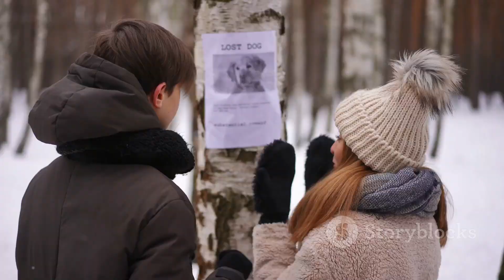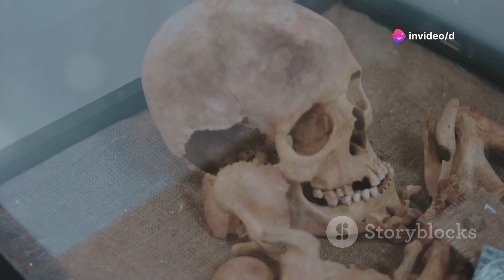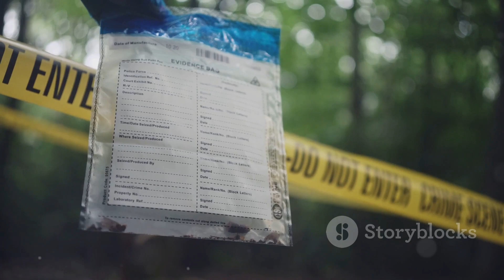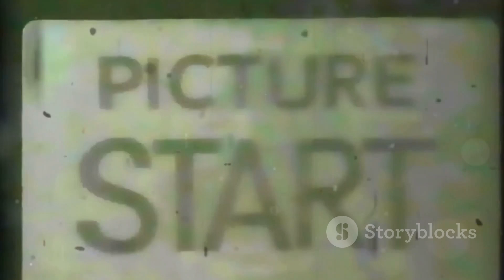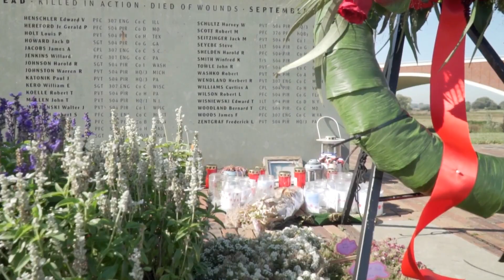The Dyatlov Pass Mystery Unexplained Deaths and Chilling Secrets of 1959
Welcome to [Channel Name], your ultimate hub for the scariest horror stories, bizarre events, and strange phenomena that occur across the globe. If you are drawn to the eerie, the unexplained, and the downright terrifying, you’ve found the perfect channel to feed your curiosity! We delve deep into the most mysterious and spine-chilling stories that will leave you questioning reality. From haunted locations to paranormal encounters, from strange disappearances to bizarre occurrences, our videos explore the darkest and weirdest happenings on Earth.

Chilling Horror Stories
Prepare yourself for frightening tales that are not for the faint-hearted. We gather stories from all corners of the world that will send shivers down your spine. From ghost stories that have been passed down through generations to real-life encounters with the paranormal, each story will leave you with goosebumps. The world is filled with unexplained events, and we bring them right to your screen with every video we create.

Unsolved Mysteries
Our channel covers some of the most baffling unsolved mysteries in history. These are the kind of mysteries that keep investigators and theorists puzzled for decades. Whether it's a disappearance that defies all logic, an ancient artifact with no known origin, or a crime that remains a mystery even after years of investigation, we love diving deep into these stories to uncover every eerie detail. You’ll be hooked by the twists, turns, and mind-bending theories we present.

Haunted and Strange Locations
Ever heard of places so haunted that people avoid them at all costs? From abandoned ghost towns to cursed houses, we explore the most haunted places around the world. Our videos will take you to creepy castles, eerie forests, and desolate places with dark histories. Not only do we cover places where paranormal activity has been reported, but we also look at locations with histories so strange and unsettling that their very existence feels like it belongs in a horror story. Get ready to virtually visit places you wouldn’t dare to go in real life!

Paranormal Encounters and Supernatural Events
Ghosts, poltergeists, cryptids, UFO sightings, and other unexplained phenomena – you’ll find all these and more on our channel. We explore paranormal encounters that seem impossible to explain through logic and science. If you're fascinated by the supernatural, our in-depth analysis of paranormal events and unexplained happenings will keep you coming back for more. From shadowy figures caught on camera to eerie sounds recorded in the dead of night, these stories are guaranteed to raise the hair on the back of your neck.

Strange and Unexplained Happenings on Earth
The Earth is a strange place, and we bring you stories that prove just how weird and unpredictable our world can be. From mysterious natural phenomena to inexplicable human behavior, we cover a broad spectrum of weirdness. Whether it’s a sudden, unexplainable event, like objects falling from the sky, or long-standing mysteries, like the Bermuda Triangle, our videos will take you on a journey through the unknown.

Legends, Myths, and Urban Legends
Every culture has its own terrifying stories, legends, and myths. These are the stories that have been whispered around campfires for generations, warning people of the dangers lurking in the dark. We bring these legends to life, exploring their origins, their variations, and the eerie truths that may lie behind them. Urban legends, in particular, have a unique way of tapping into our deepest fears, and our channel is filled with the scariest and most infamous urban legends from all over the world.

Bizarre and Unbelievable Events
Stranger than fiction! We cover stories that are so bizarre, you’ll have a hard time believing they’re true. The world is full of oddities, from unexplained scientific phenomena to real-life occurrences that defy all rational explanation. Our channel presents these events in all their weird glory, providing you with the strange, the odd, and the utterly baffling.